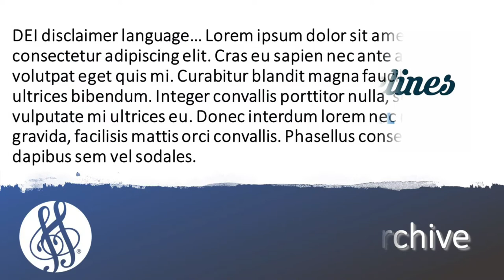2019 Region 12, Sierra Gold Chorus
Sierra Gold Chorus, Region 12, 2019 Regional Competition (Open Division) in Reno, Nevada, 5/4/19
Chorus City: Auburn, California
Director: Terrie Carrozzella
Open Division Theme: Barista Auditions
Contest Song: Keep Your Sunny Side Up
Package Songs: Back in the Old Routine (coffee parody), One Fine Day, Keep Your Sunny Side Up (coffee parody), Sunny Side reprise
Score: C/B- with 19 onstage
Placement: N/A

Sweet Adelines International, SAI, barbershop, a cappella, competition, Region 12, 2019, Sierra Gold Chorus